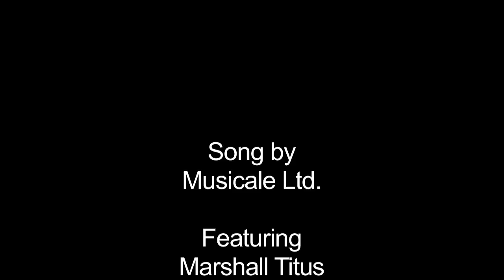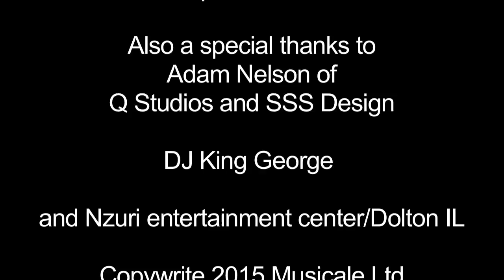That's My Cut v2